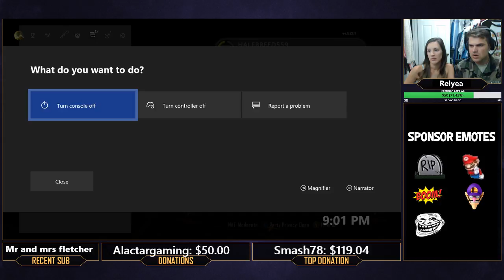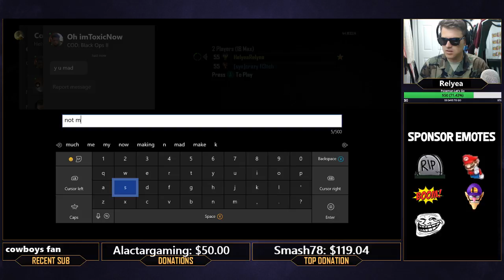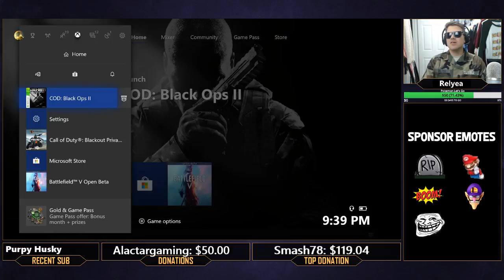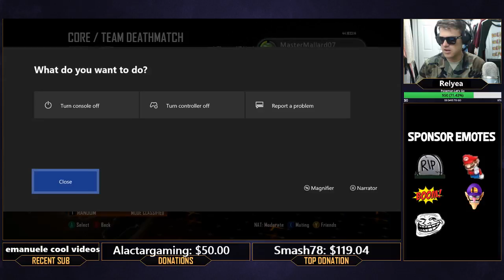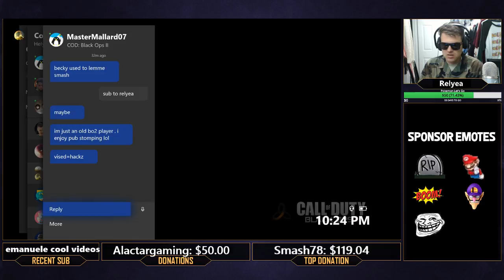Wife Makes Fun of My Military Uniform While Playing CoD 2. waiting for Call of Duty Black Ops 4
My wife and I are playing Call of Duty Black Ops 2 for old time sake. We just to play this a bunch back in the day. I can't wait to see if she is still any good at the game.

I am Relyea, the Chief Master Sergeant of the Space force bringing you this simulation. We are testing and older version of the simulation as we wait for the Call of Duty Black ops 4 Update. Come hang out and let's have a good time.

We need to make sure everybody has proper identification, security clearance, knows the duress word and all training complete. Its going to be a goofy fun time. I hope you enjoy.

Xbox: HelyeaRelyea
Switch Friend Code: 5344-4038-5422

My PC Specs:
Motherboard: MSI Z390-A PRO
Memory: Intel 2TB M.2 SSD
Processor: Intel Core i7-9700K
Power Supply: Corsair RMX Series, RM850x, 850 W
RAM: Patriot Viper 4 Series DDR4 32GB 3000MHz
GPU: Gigabyte GeForce RTX 2070
Elgato 4K60 Pro MK.2 PCIe Capture Card (for the console games)
Elgato HD60 Pro1080p60 (for my camera)